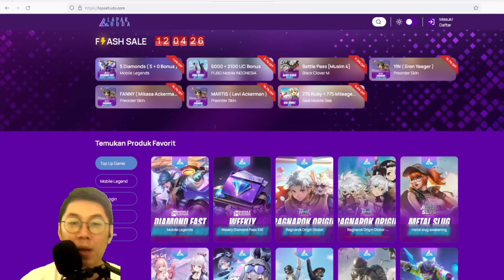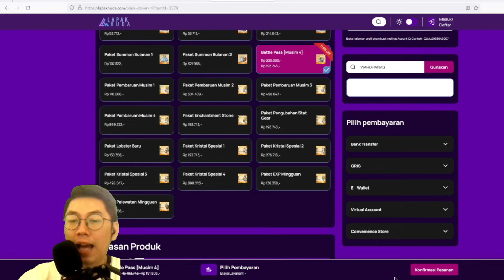🔥Cara Ngalahin Tim SNI🔥Kita Modif Meta Lotus‼️ [Black Clover Mobile]